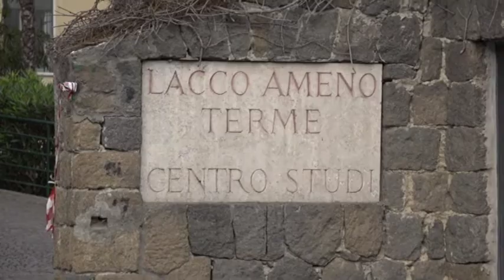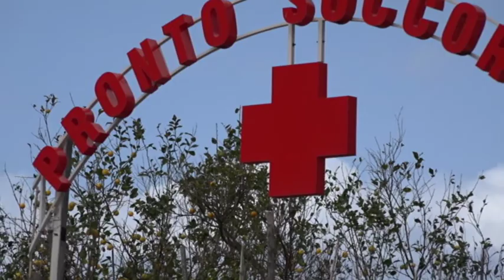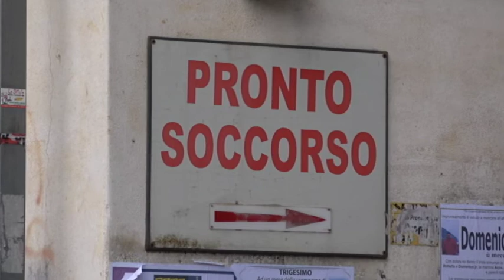Coronavirus. Dimesso il Dott. Ascione, ultimo ischitano ricoverato per Covid-19